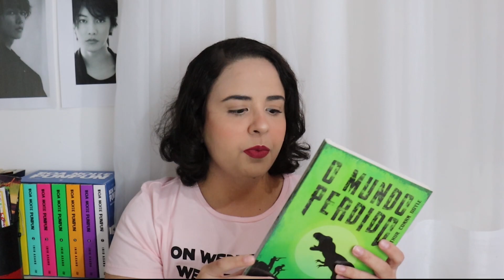LIVROS NOVOS NA ESTANTE | Unboxing e book haul de outubro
Oi, pessoal! Como vocês estão?

Pro vídeo dessa quarta-feira eu gravei o unboxing da última compra que fiz na Amazon, e também mostrei o único livro que acabei comprando no Prime Day. Espero que vocês gostem sz